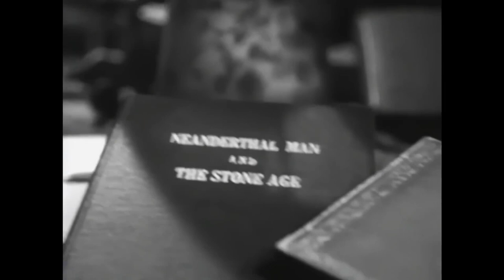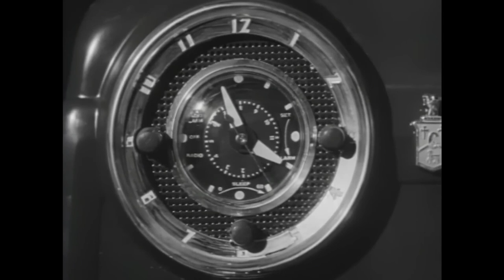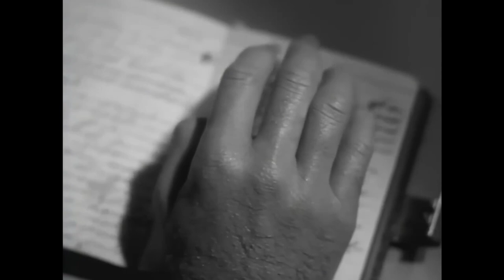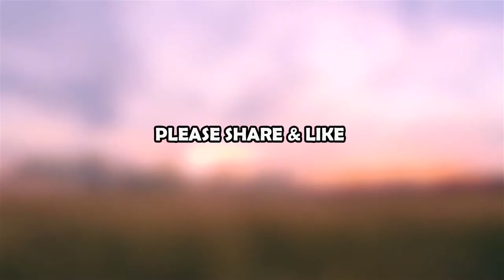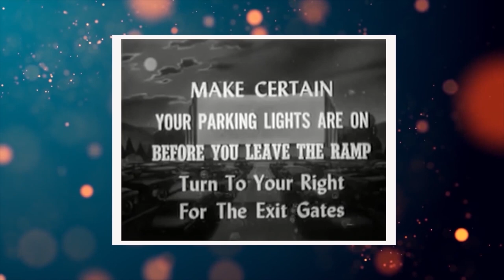THE NEANDERTHAL MAN 1953 Classic 50's Sci-Fi Horror, Robert Shayne, Joyce Terry, Full Movie HD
Professor Groves, an expert in prehistoric life, proves his theories with an extract that'll regress a cat to a saber-tooth tiger and man to a Neanderthal.

Director: Ewald André Dupont (as E.A. Dupont)
Writers: Aubrey Wisberg, Jack Pollexfen
Stars: Robert Shayne, Joyce Terry, Richard Crane

The Neanderthal Man is a 78-minute, 1953 American black-and-white science fiction film produced independently by Aubrey Wisberg and Jack Pollexfen, as Global Productions Inc., from their own original screenplay.

It starred Robert Shayne, Richard Crane and Joyce Terry, was directed by E. A. Dupont, and was originally distributed in the United States by United Artists Corp. Beverly Garland, in a supporting role, appears here in her first feature film under her new stage name (previously she went by the name of Beverly Campbell and made her screen debut as a supporting actor in the 1949 film noir classic D.O.A.).

Cast

Listed in this order in the opening credits:

Robert Shayne as Prof. Clifford Groves (listed as "Shane" in the credits)
Joyce Terry as Jan Groves (listed as "Joy" in the credits)
Richard Crane as Dr. Ross Harkness
Doris Merrick as Ruth Marshall
Robert Long as George Oakes
Jeanette Quinn as Celia
Lee Morgan as Charlie Webb
Beverly Garland as Nola Mason
Dick Rich as Sheriff Andy Andrews
Robert Easton as Danny
Anthony Jochim as naturalist at conference
Marshall Bradford as naturalist conference chair